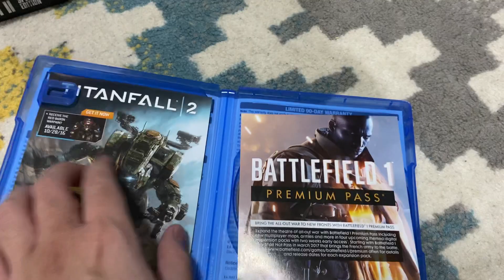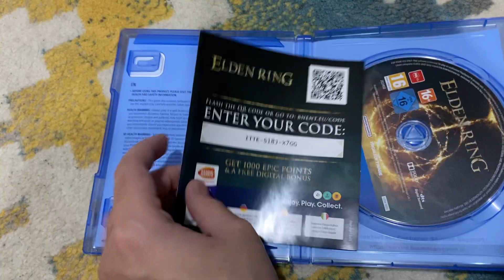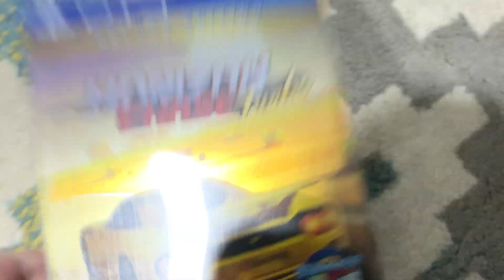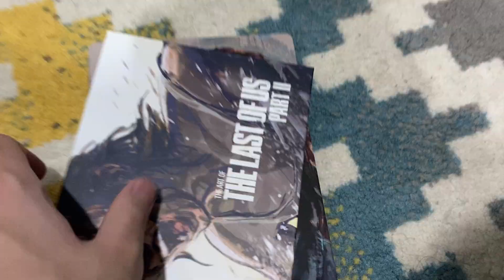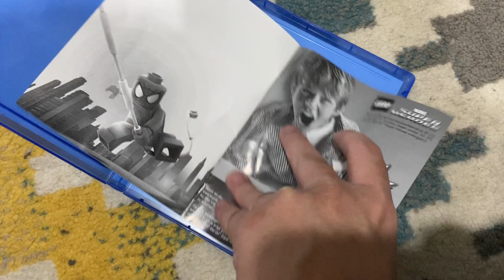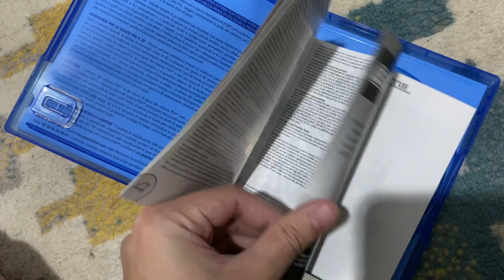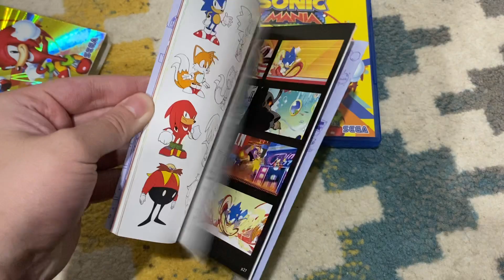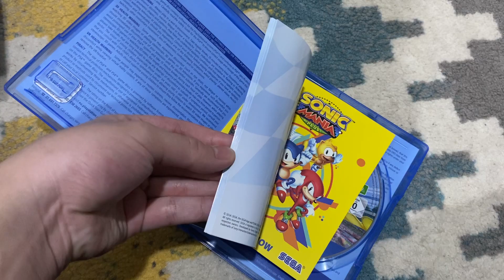My PS4 Game Collection (2024 Edition)